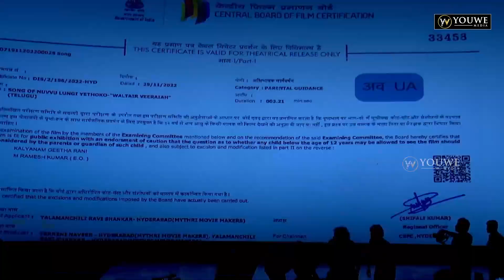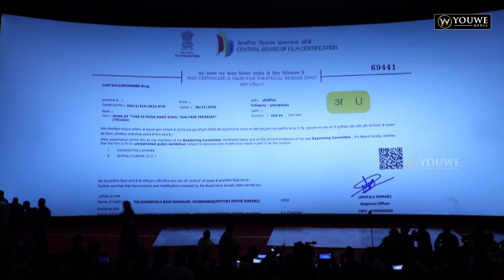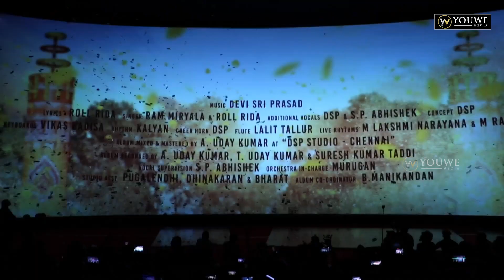Waltair Veerayya Poonakaalu Loading Song Launch Event LIVE | Megastar Chiranjeevi | Ravi Teja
Waltair Veerayya Poonakaalu Loading Song Launch Event LIVE on Youwe Media. Waltair Veerayya is an upcoming Telugu film ft. Megastar Chiranjeevi, Ravi Teja, Shruti Haasan, Catherine Tresa. Music composed by Rockstar Devi Sri Prasad, Story Dialogues & Direction by KS Ravindra (Bobby Kolli), Produced by Naveen Yerneni and Y Ravi Shankar under the banner Mythri Movie Makers,Audio On Sony Music.

Waltair Veerayya Grand Release on 13th January, 2023.

Movie Details :
Movie Name : Waltair Veerayya
Cast: Chiranjeevi, Ravi Teja, Shruti Haasan,Catherine Tresa

Technical Crew:
Story, Dialogues, Direction: KS Ravindra (BobbyKolli)
Producers: Naveen Yerneni and Y Ravi Shankar
Banner: Mythri Movie Makers
CEO: Cherry
Music Director: Devi Sri Prasad
DOP: Arthur A Wilson
Editor: Niranjan Devaramane
Production Designer: AS Prakash
Fights -Ram -Lakshman
Costume Designer: Sushmita Konidela
Co-Producers: GK Mohan
Screenplay: Kona Venkat, K Chakravarthy Reddy
Additional Writing: Hari Mohana Krishna, Vineeth Potluri

Line Producer: Balasubramanyam KVV
Production controller - Nagu Y
PRO: Vamsi-Shekar
Publicity: Baba Sai Kumar
Marketing: First Show,Whacked Out Media
DI - Annapurna Studios
Colorist - Vivekanand